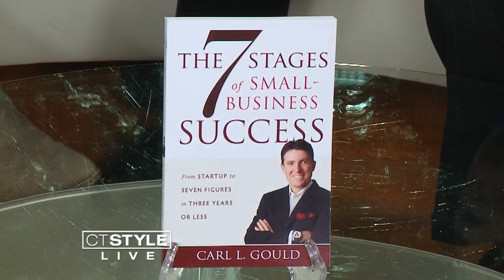Carl Gould explains how to have a side hustle while growing your business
If you’re in the midst of starting a business or working a day job, is getting a side hustle a good idea?